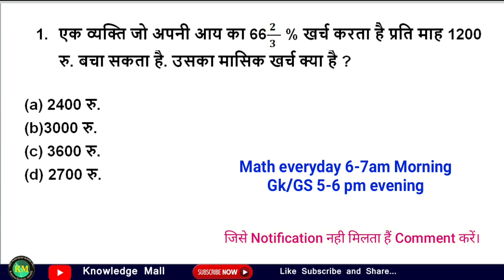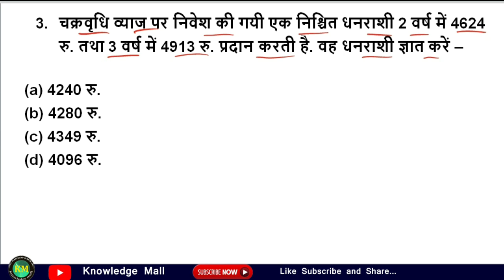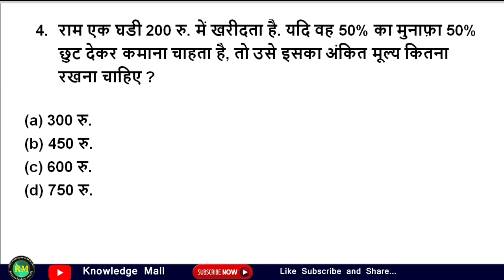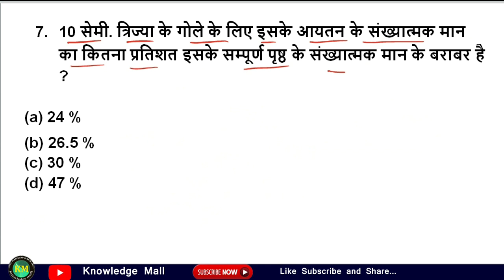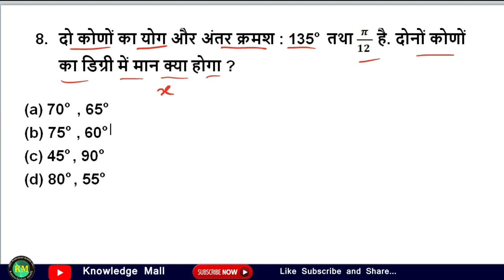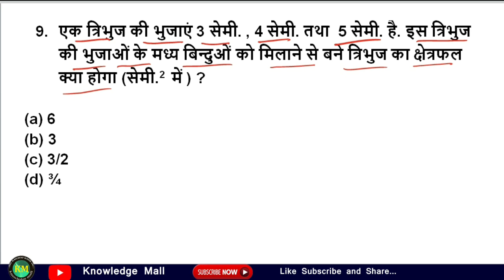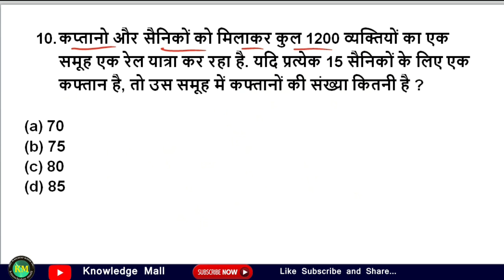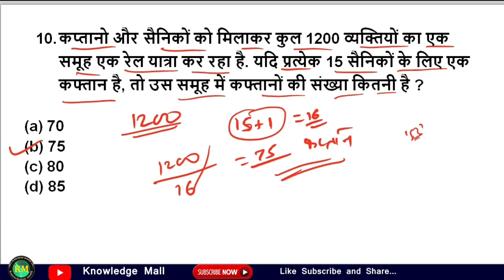Math (गणित) for RRB NTPC, Group D, SSC, MTS,CHSL,CPO,CGL, Banking, all exam|| Math MTS and NTPC 2019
Math (गणित) for RRB NTPC, Group D, SSC, MTS,CHSL,CPO,CGL, Banking, all exam|| Math MTS and NTPC

सामान्य अध्ययन
General Awareness 2019 part 10/ Gk /GS